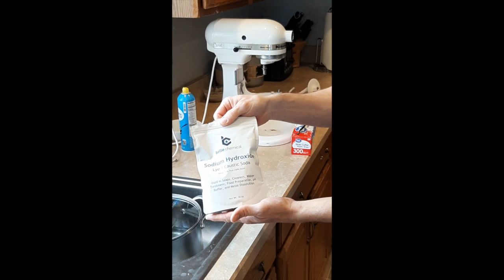Quarantine Cooking - Episode 1 - Soft Pretzels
Soft Baked Pretzels
Ingredients
1 cup of warm water (110 degrees)
2 ¼ teaspoons active dry yeast (1 packet)
1 Tablespoon sugar
1 ½ teaspoons salt
2 ½ cups of flour, plus two Tablespoons of extra if needed
¼ cup food grade lye (Sodium Hydroxide)
5 cups of water (cold or room temperature)
Kosher or Pretzel salt to taste
Note: Do not use aluminum pans or utensils. Aluminum reacts with lye and will pit and/or erode during use. Use only plastic or stainless utensils and non-aluminum baking pans.
Combine the warm water and the yeast in the bowl of a stand mixer. Let sit for one minute to dissolve yeast and allow to activate.

Add in the sugar, salt, and flour. Mix with dough hook until combined into a shaggy dough. Scrape sides of bowl as necessary.

Knead with the dough hook on Low or Medium-Low speed for five minutes. If dough is very sticky add one Tablespoon of extra flour at a time. The dough should have a smooth texture, be slightly tacky, and a little springy. (If you do not have a stand mixer you can mix and knead the dough by hand)

Cover with plastic wrap and let rise in a warm place for 20 minutes. (Suggestion: use your oven on its lowest setting, just be sure to not exceed 170 degrees.)

Turn dough out onto the counter or cutting board and portion into eight equal lumps. (Tip: granite and marble countertops do not work well here. If you have granite or marble countertops use a cutting board.)

Roll out each piece and shape as desired. Place onto a parchment lined baking sheet.

Using gloves to protect your hands, carefully combine lye and water in a large pot. Be sure to do this in a well-ventilated area and do not breathe the fumes.

Using gloves, dip each pretzel into the lye water bath for 15 seconds. When you take it out of the water bath the dough should have changed from a white to a yellow-ish color.

Cover and let rise in a warm place for 20 minutes or until well risen.

Pre-heat the oven to 450 degrees.

Salt the risen, unbaked pretzels according to your own preference. (For a classic ball park taste use pretzel salt, however, Kosher salt works just as well. Regular table salt will taste fine but the texture and look of it will be different.)

Bake for 12-14 minutes at 450 degrees, rotating the pans halfway through to ensure even baking.

Pretzels are done when they are deep brown in color, but you will also see streaks and patches of white. This results from dough that was not affected by the lye water bath being exposed to air by the second period of rising, it is good and normal.

Notes:
Dispose of lye water by pouring it down the drain and carefully rinsing any pots or utensils in cold water.

Baking soda can be substituted for the lye but the effect will not be the same. The chemical reaction of the dough to the lye is what gives pretzels both their deep brown color and chewy delicious crust. It’s one of those unpleasant food realities where it just isn’t possible to get the same effect by using other means.

Lye can be purchased online or from commercial food distributers. Be sure and get 100%, food grade lye.